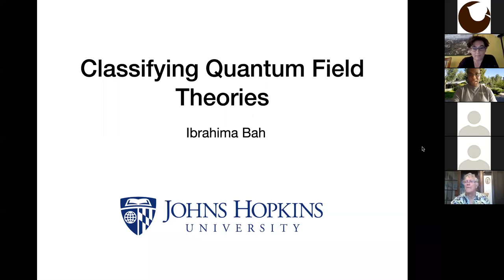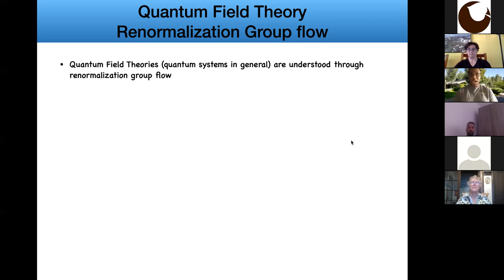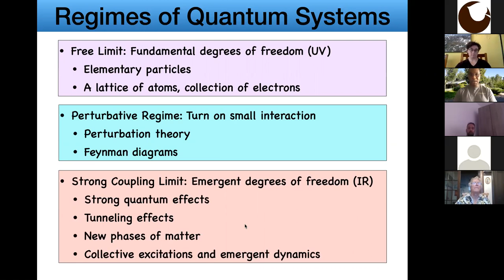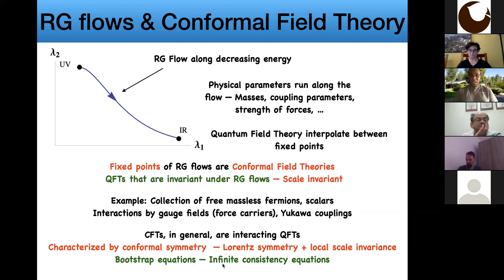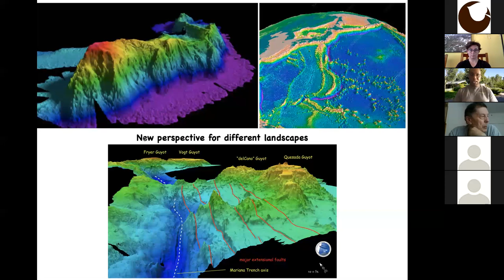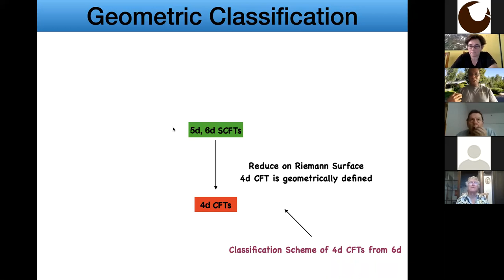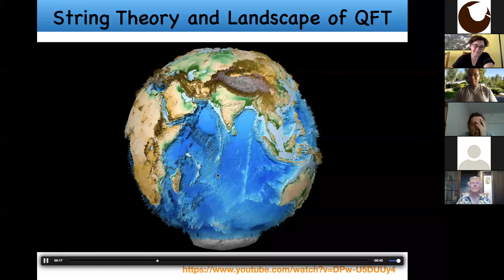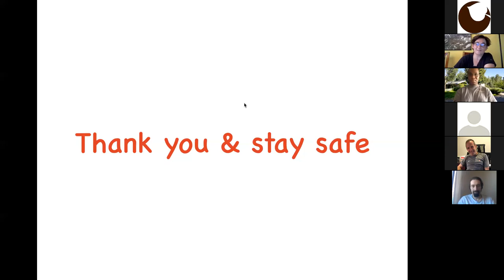Colloquium: "Classifying Quantum Field Theories," Ibou Bah, Johns Hopkins University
Quantum Field Theories underlie our most basic understanding of nature and its diverse phenomena. An interesting question about them is: can they all be classified? With the help of string theory and geometric engineering of quantum field theories, this classification problem can be studied, at least, for supersymmetric quantum field theories. In this talk, I will discuss what it means to classify quantum field theories and review the various strategies that exploit classifying structures for geometries.